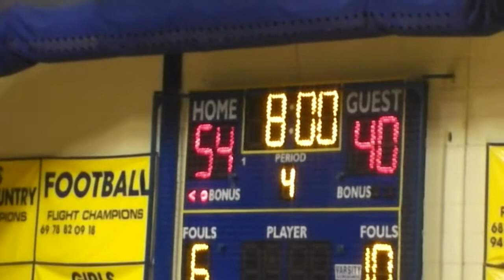St E's #5 Kye Rawls vs St Georges 23 pts Dec 2021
Kye Rawls has 23 pts vs St Georges in a 54-40 win for the Vikings. Kye comes up with a key loose ball in the 4th to make the shot and the And1 to give St E's a 46-40 lead in a very tight game. Kye was 11-14 from the line making every shot count.